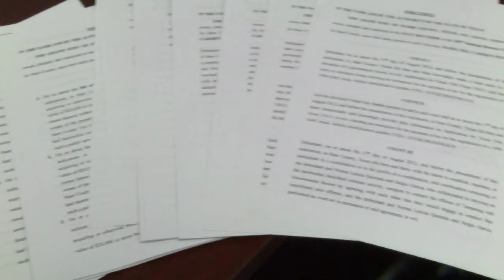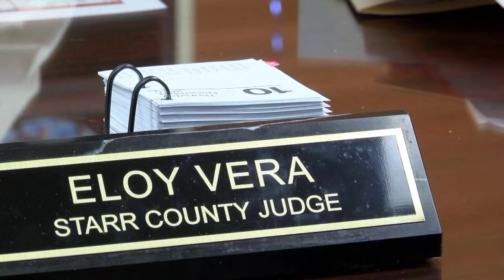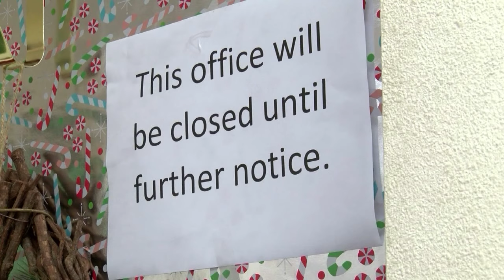Tax Office Raid